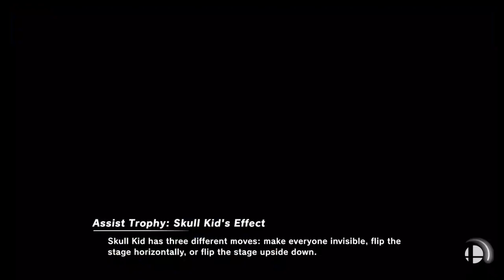Super Smash Bros Ultimate Amiibo Fights Request #4379 4 Team Stage Morph Melee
Shout out to Alex 2.0 for the request, Thanks!!!  Which amiibo would you like to see battle it out next? Smash On!!! I wanted to apologize ahead of time if you do not see your requests right away. Unfortunately I'm still a couple of days behind, but I make sure I go through all the requests. Please understand I'm not neglecting any request, I go through all the requests in the order they were received, so please bare with me a little longer and enjoy this wonderful community that everyone has help me built :) Thank you for your time and patience